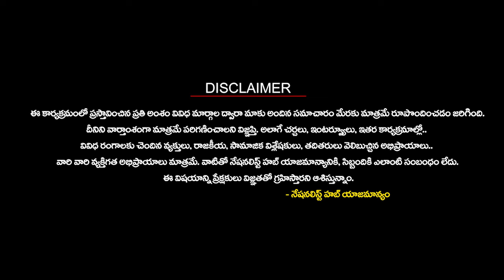Amit Shah's Sensational Statement on Cow Slaughter | BJP | Nationalist Hub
Our Company account details :
IFSC Code: HDFC0008045